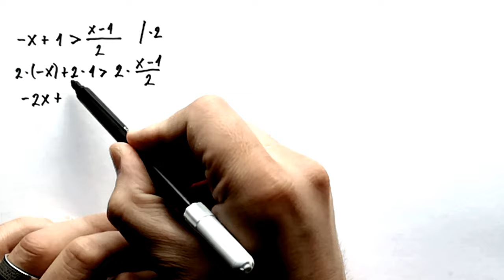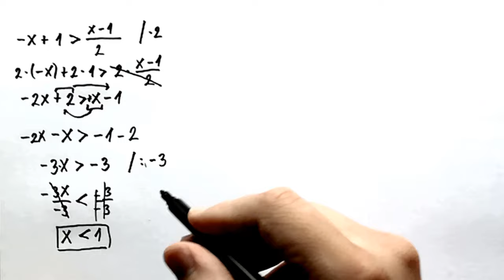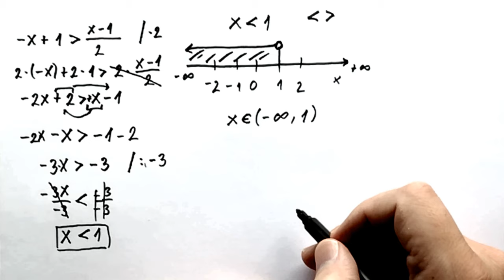Linearne nejednačine sa jednom nepoznatom zadatak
U ovoj lekciji radimo linearne jednačine sa jednom nepoznatom zadatak.